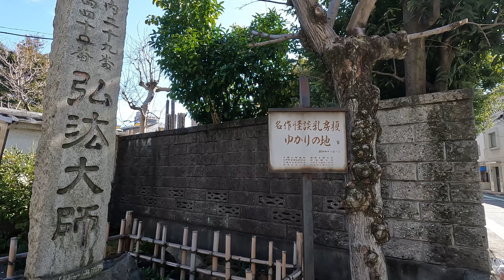都電荒川線 学習院下駅周辺の風景【4K60FPS】2024年2月 GAKUSHUINSHITA STATION TODEN ARAKAWA LINE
2024年2月撮影（Taken in February 2024）

0:00 OP
0:29 目白通り周辺を周る
05:25 踏切を渡りのぞき坂を眺め、南蔵院へ
11:04 宿坂通りを進み駅に戻る

アマゾンタイムセール